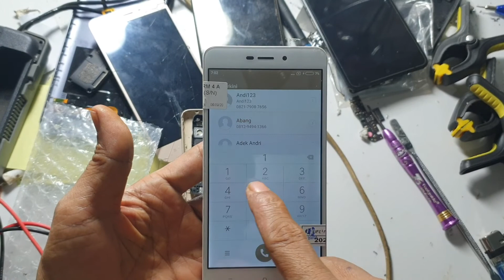redmi 4a lcd replacement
Halo teman-teman Selamat datang di Channel "SAINT928MOBILE" Saya mengunggah video perbaikan ponsel secara umum tentang pemecahan masalah perangkat lunak dan perangkat keras seluler di saluran ini.Yang akan Anda pahami dengan cara yang sangat mudah di video saya.